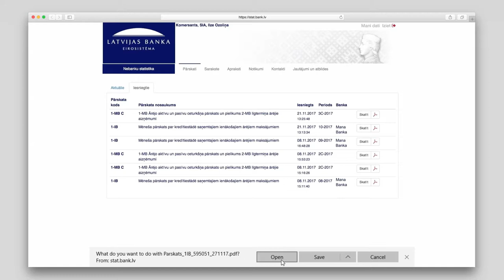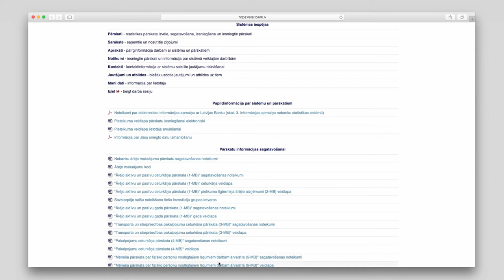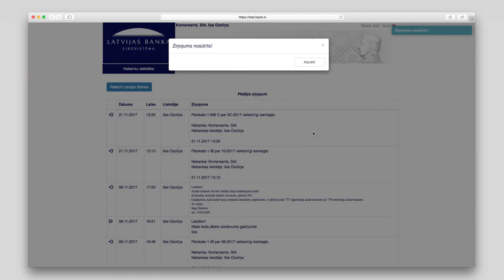4. Citas sistēmas iespējas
Informācija par citām Nebanku statistikas sistēmas iespējām: pārskatu drukāšana, iesniegto pārskatu labošana, pieejamie apraksti, sarakste ar Latvijas Banku u.c.